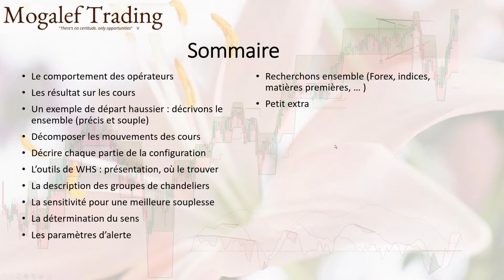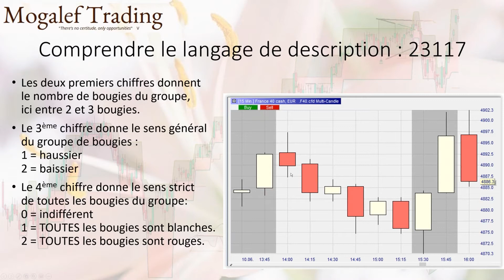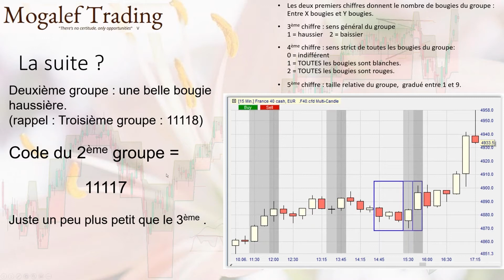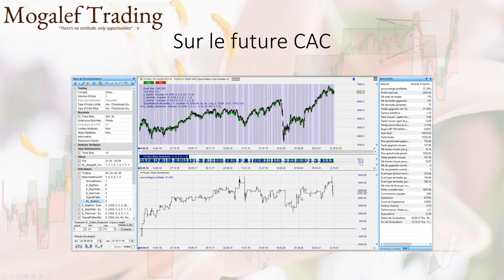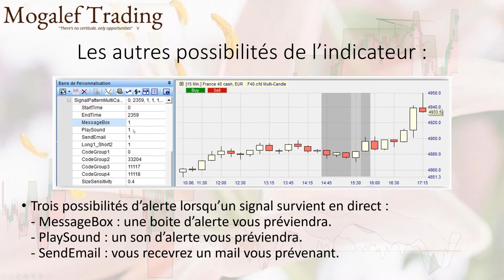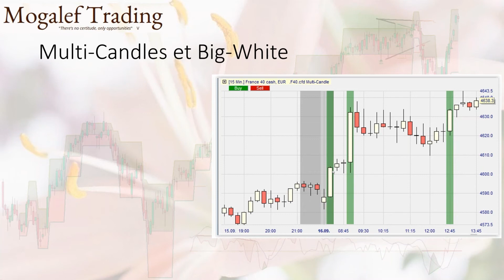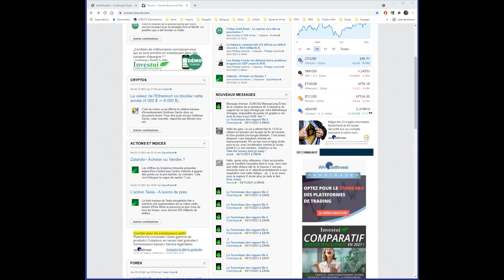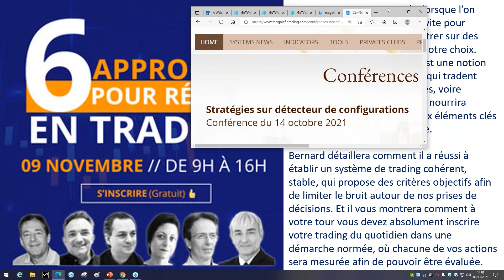👨‍🏫Stratégies lucratives avec Multi-Candles. Avec Eric Lefort.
Les chandeliers japonais et leurs combinaisons sont censés avoir une signification et un effet. Mais d'autres combinaisons peut-être beaucoup plus lucratives mériteraient d'être testées.
Cette conférence vous montrera comment tester VOS structures de chandelier pour connaitre leur efficacité. Un outil spécifique à la NanoTrader (Multi-Candles) est prévu pour cela et vous apprendrez à le manipuler.
Des programmes décrivant des structures de cours complémentaires (gratuites) vous seront fournis de manière à ce que vous puissiez profiter pleinement du contenu de la conférence.
De nombreux tests de stratégie vous seront communiqués.